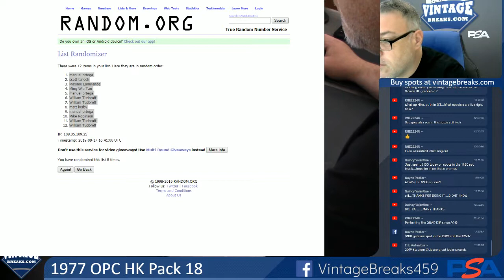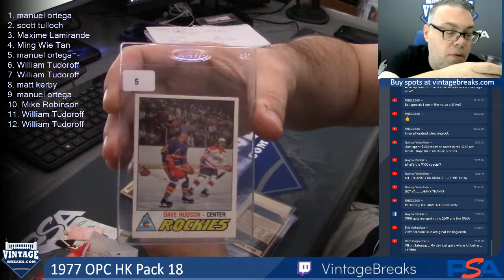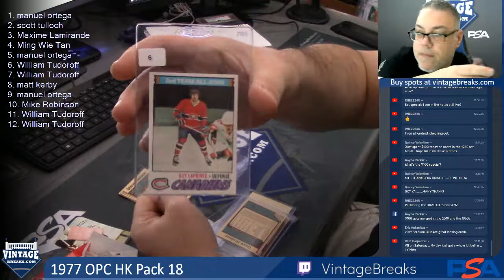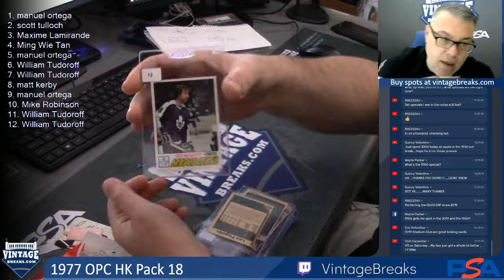08-17-19 1977 OPC Hockey Pack 18 Break Opening Video